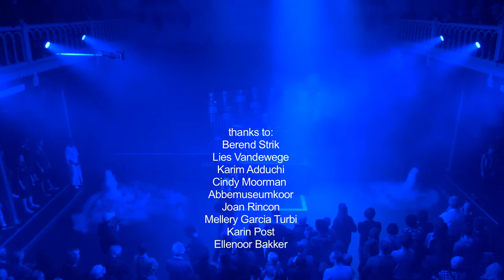Gerri Jäger SOLO LUX feat. Meeus van Dis live at Paradiso Amsterdam january 2020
Gerri Jäger: drums, electronics, composition
Meeus van Dis: stage- and light-design
Allard de Jaager: light-technician
Kasper Vogelzang: close camera
Leo van Emden: distant camera
Sandor Caron: FOH and audio mixing
Mike Brooker: thumbnail photo

Eerste reacties:

“Gerri Jaeger’s  recente optreden in Paradiso maakte grote indruk op me. Hij verbindt heel overtuigend geluid, licht en performance, en onderzoekt daarmee op unieke wijze de kruising van verschillende disciplines.
Zeldzaam ook om een drummer te zien die in zijn eentje zo lang de hele zaal in zijn greep houdt!” Aernout Mik, beeldend kunstenaar, installatie- en filmmaker

“In Paradiso beleefde ik de beste drums ever. Het was iets anders dan horen. Meestal is drums een muzikale ervaring maar die avond was drums sculptuur, ik ervoer het 3-dimensionaal, alsof ik voor de Eiffeltoren stond of de kathedraal van Keulen. De man met de witte baard smeedde als Richard Serra een muur van staal. Geluid was visueel, alsof mijn oren keken en mijn ogen luisterden.” Hans van Houwelingen, beeldend kunstenaar

“De laatste keer dat ik Gerri Jäger hoorde spelen in Paradiso tijdens de “inclusion of the excluded”, een avond vormgegeven door beeldend kunstenaar Berend Strik, werd ik en met mij een groot deel van het publiek gegrepen door de energie van zijn spel.  Hij zocht de grenzen op van zijn luisteraars met een eindeloos durende solo. Als publiek raakte je in trance en kon je alleen nog maar luisteren naar deze weergaloze en meeslepende drumsessie, die bleef fascineren tot het eind.” Nicolette Gast, Curator beeldende kunst.